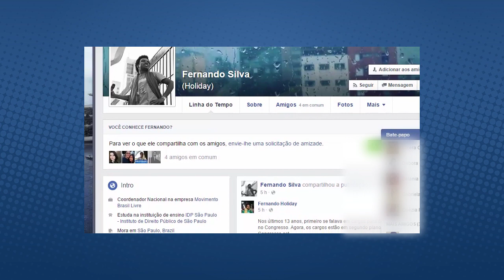Reação ao que Fernando Holiday falou de Bolsonaro, - Politicamente incorreto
A alguns dias, em vídeo, Fernando Holiday, um dos fundadores do Movimento Brasil Livre esculachou Bolsonaro por causa de seu voto durante a seção plenária sobre o impeachment de Dilma Rousseff.
Talvez ele falou tudo isso porque não aguentou tanta virilidade, de qualquer forma, meu pequeno gesto em resposta.